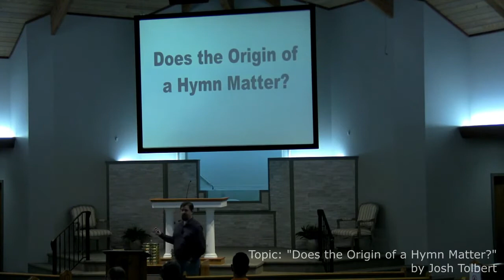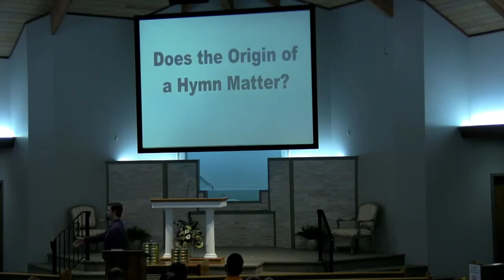Sunday AM Bible Study: "Does The Origin of a Hymn Matter?" - 5/09/21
Sunday AM Bible Study, 5/09/2021.
Topic: "Does The Origin of a Hymn Matter?"
Series: Singing With Understanding
Speaker: Josh Tolbert